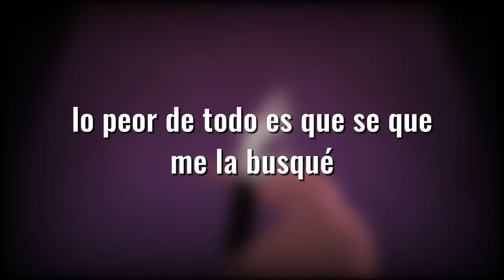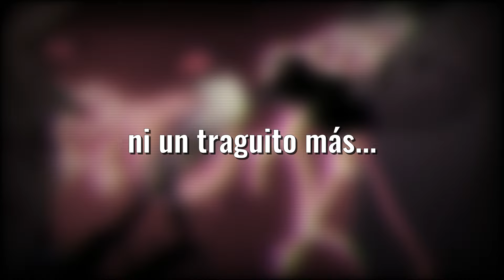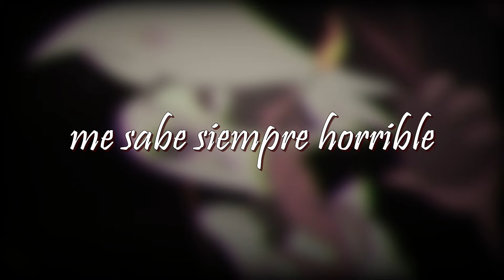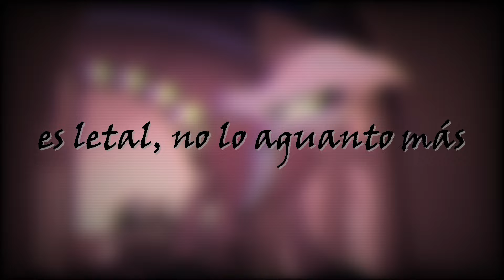Poison ROCK VERSION - Hazbin Hotel | Kishindelle ft Zero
Poison - Canción de la serie "Hazbin Hotel" versión Rock
Rock Version of the song "Poison"  from the tv serie "Hazbin hotel"

Que tal!!!, espero les guste este nuevo cover, agradezco mucho a @Kishindelle quien creó esta instrumental para esta versión, traeré lo mas pronto posible los covers de las otras cancioines publicadas en shorts, así que espero no tardar mas de una semana en subirlos (ya que tengo bastantes proyectos a parte que aún debo completar). Gracias por su apoyo!!! :-)

English
Hello! I hope you like this new cover. I'm very thankful to @Kishindelle who created this instrumental for this version. I'll bring the covers of the other songs published in "shorts" as soon as possible, so I hope not to take more than a week to upload them (since I have several other projects that I still need to complete). Thank you for your support! :-)

CRÉDITOS

Original: Hazbin Hotel (serie de TV)

Mix | Voz | Video: Zero (tu padre... ok no )